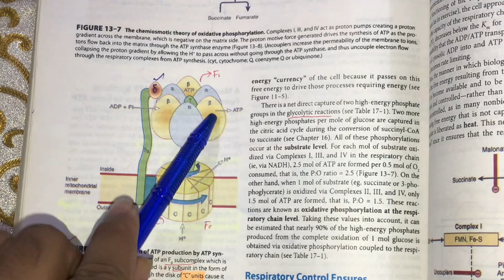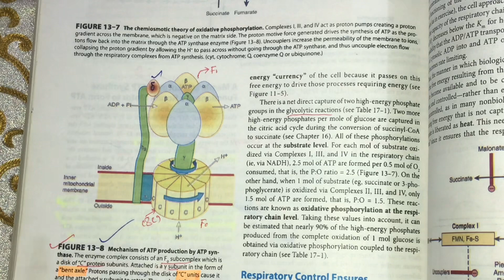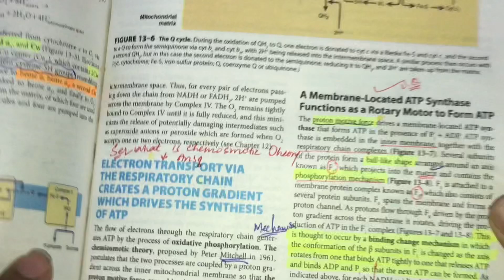Chemosmotic theory|ATP SYNTHASE OR COMPLEX FIVE FUNCTIONING AND STRUCTURE